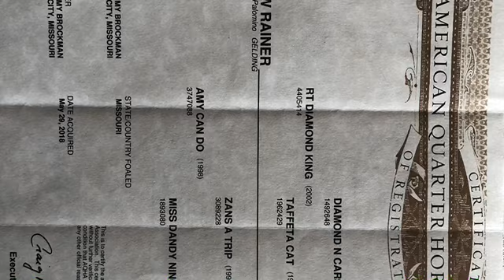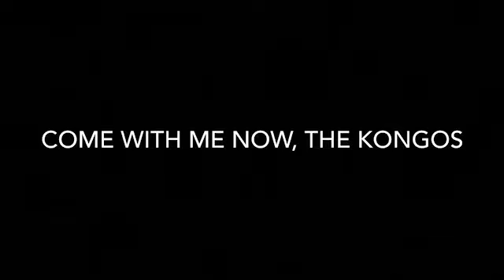Yellow Rainer, 2018 AQHA Gelding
Excellent gelding with lids of talent and sense! He is very gentle and has been used and roped off of as well! Very good around gunfire and traffic!